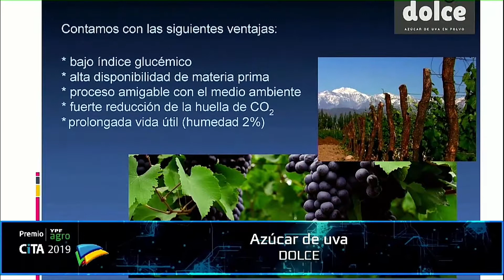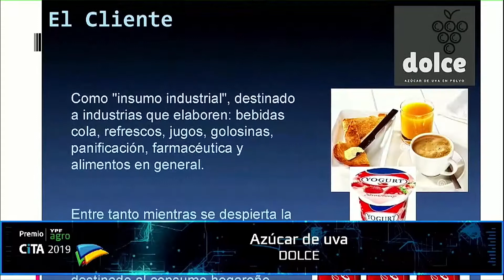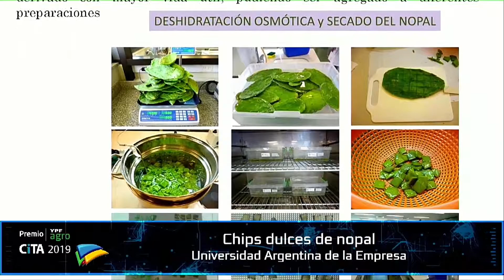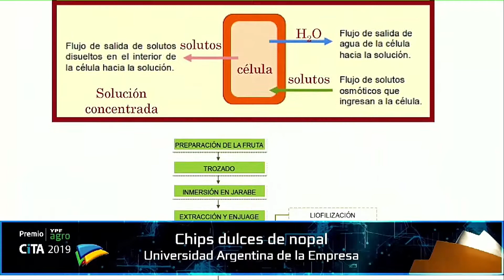PREMIOS CITA 2019 - Alimentos